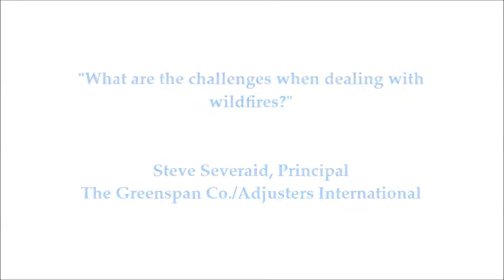Challenges of Wildfire Claims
Steve Severaid, Principal at The Greenspan Co./Adjusters International, discusses some challenges of wildfire claims.